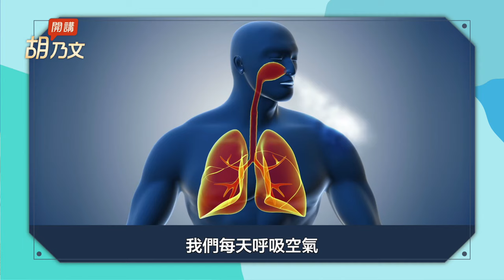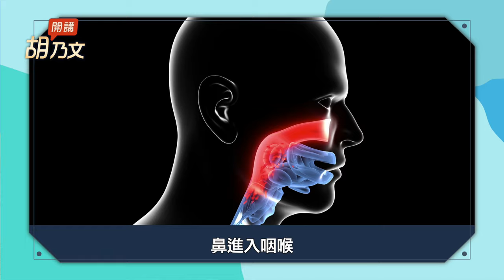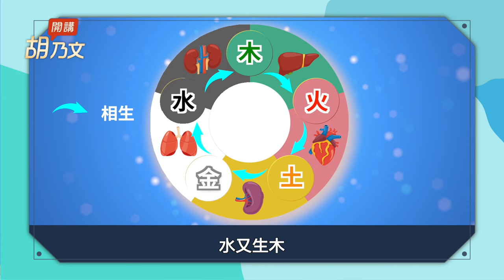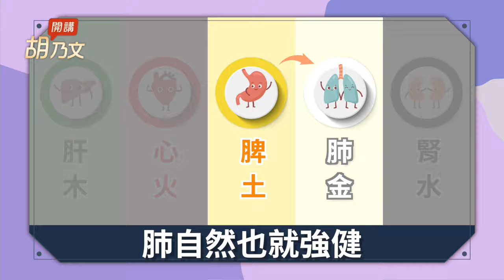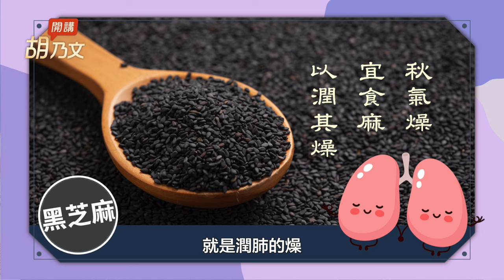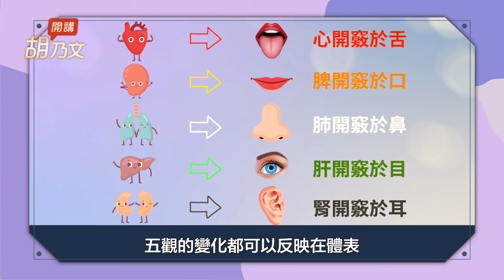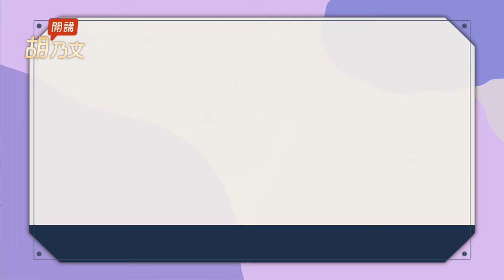肺好的人都吃什麼？1碗湯三效合一，化痰潤肺美顏！肺是嬌嫩器官，2堅果+油脂類食物，幫肺補一補。防肺炎，這2類食物要少吃｜肺炎｜ 胡乃文開講Dr.HU_178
它是潤肺救星 美膚補腎防病毒
肺好的人都吃什麼？1碗湯三效合一，化痰潤肺美顏！肺是嬌嫩器官，2堅果+油脂類食物，幫肺補一補。防肺炎，這2類食物要少吃。

肺炎
00:00 開場
00:30吃它 潤肺顧氣管
03:43吃冰 喝冷飲 就是傷肺
04:23 2物 補腎潤肺
06:22 肺健康 百病不生
08:53 注意 白肺瘟疫 情緒 道德是關鍵

讓視力好回來！眼球這樣動，訓練睫狀肌彈性，看遠看近都舒適！年過40字看不清？按1不老穴＋1茶湯。複視怎麼辦？1支筆訓練直肌。為何眼睛差肝也會不好?（這一集胡醫師演技大突破）

抗老一級棒！黑芝麻＋它當零食吃，烏黑秀髮、防骨鬆。黑白芝麻怎麼吃最好？記性變差？喝這1杯，補腎強記憶。注意！芝麻營養雖高，2種人不適合。